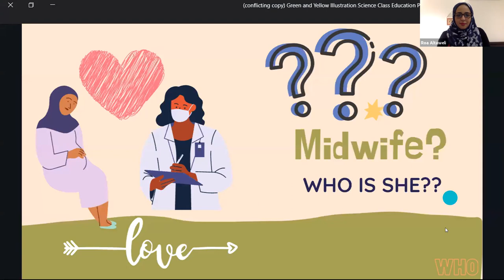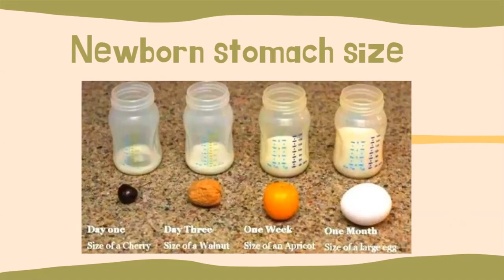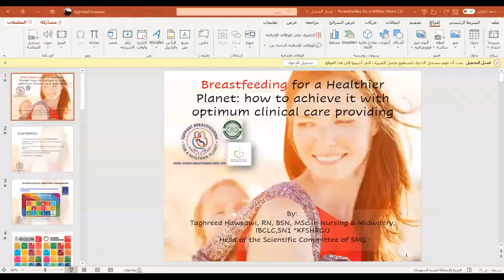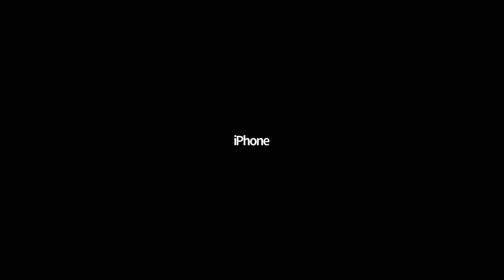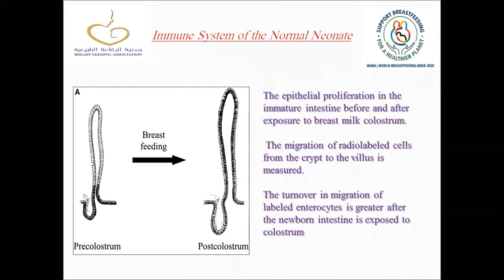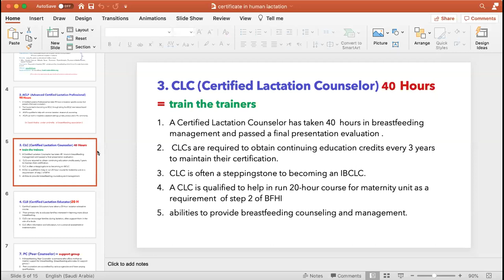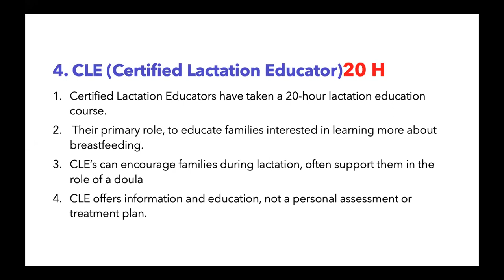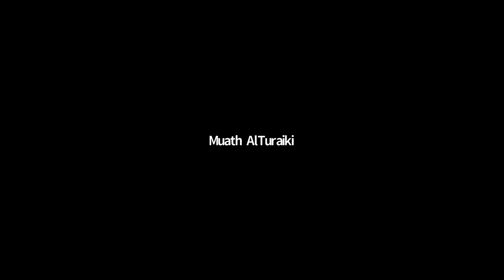WBW 2020 SMG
Live webinar in collaboration with the Saudi Breastfeeding Association in celebration of the World Breastfeeding Week (WBW) 2020.